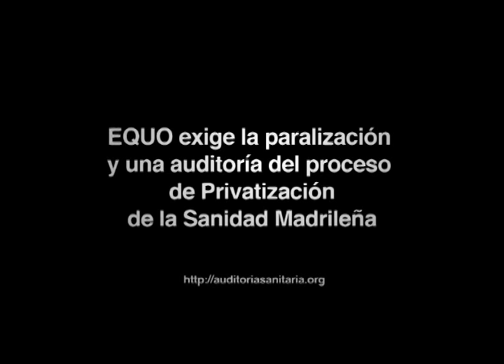DarVader. Hay que ser muy malo para privatizar la Sanidad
Vídeo defensa Sanidad pública madrileña y reclamación paralización proceso de privatización y auditoría sobre el mismo